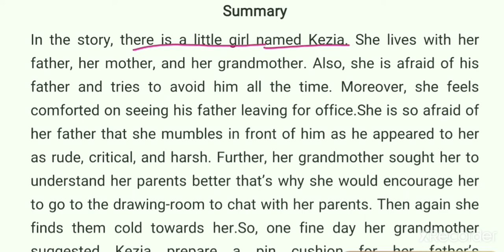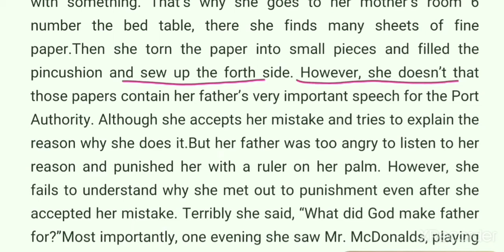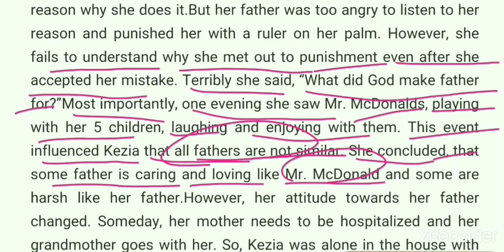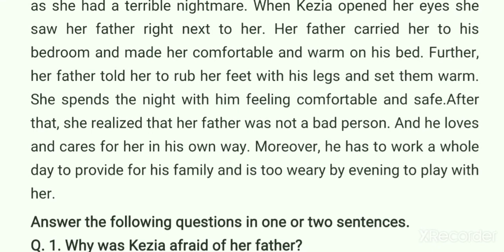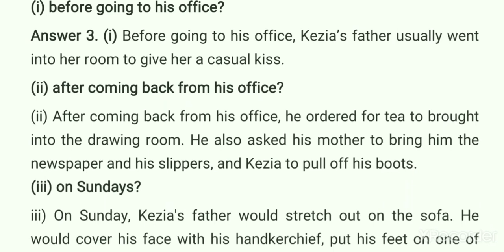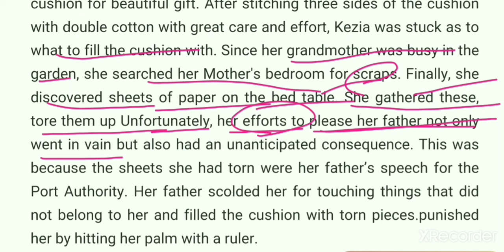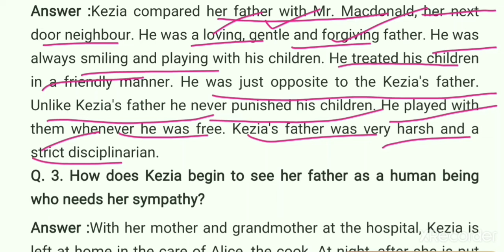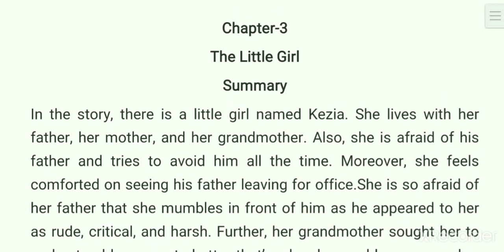Class 9 ch-3 The Little Girl Summary and Question answers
Mannan English Classes